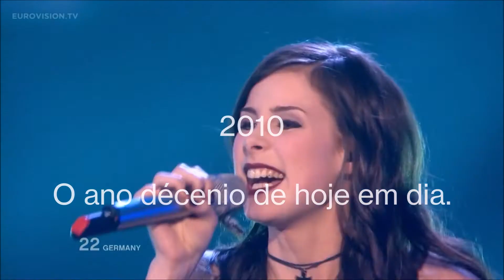Falta um mês para o Europe Shine A Light da Eurovisão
Já só falta um mês para um programa especial dos 65 anos do Festival da Eurovisão da Canção, o Europe Shine a Light que vai ser em Hilversum nos Paises Baixos (antiga Holanda). 46 países confirmados para este certame especial, incluindo Portugal.